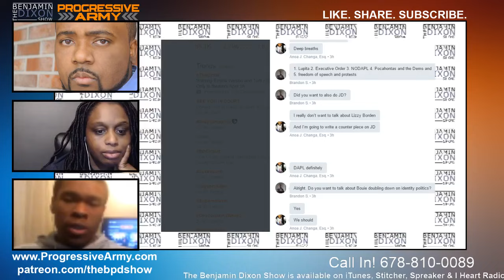Status Quo Democrats Don't Get It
We've discussed cleaning house at the DNC & stepping up the fight against Trump to great extent. If you're going to meetings (no matter the organization), organizing,  protesting, then we want to know about it and give you coverage. We're adding a new way you can contribute to the show: Become a correspondent by sending us video,  audio,  or photos of your efforts.  If you have a written interaction with a politician, official, or lobbyist send that to us too.